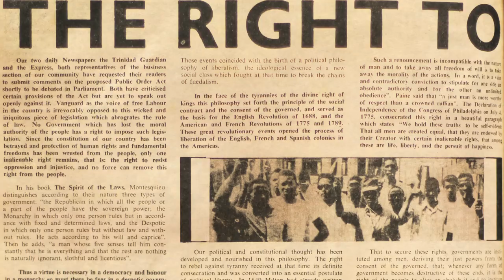Prepared to Fight Extended Trailer.mov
Produced by PixelPlay Media Limited
Producers: Dion Boucaud, Anthony Fraser
Executive Producer: Dion Boucaud

This documentary is an exploration of the history of the Labour Movement in Trinidad & Tobago from Cipriani and Butler to the MSJ in the People's Partnership. It looks at the influence of Marcus Garvey on the consciousness of Caribbean citizenry that gave rise to the labour revolts in Trinidad and Guyana. The rise of Tubal Uriah Butler and his contribution to the development of the Labour Movement in Trinidad & Tobago.